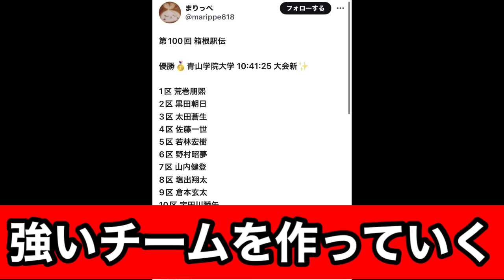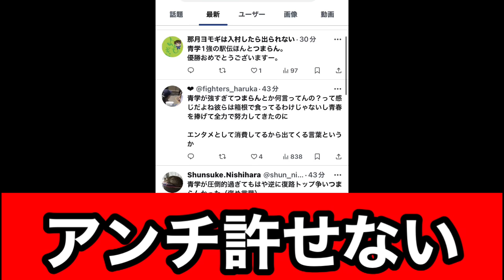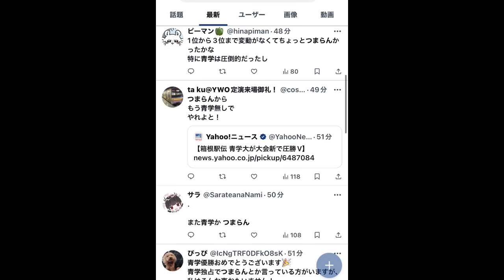【箱根駅伝2024】青山学院大学の優勝に大八木監督が衝撃的な一言を放つ。アンチ許せない。【箱根駅伝】【青山学院大学】